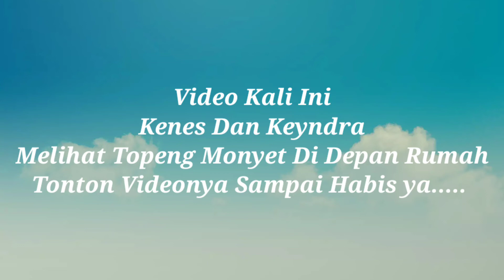dailyvlog Atraksi Monyet Jalanan || Street Monkey Attraction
KenesKey disiang hari melihat topeng monyet didepan rumah.

monyet jalanan